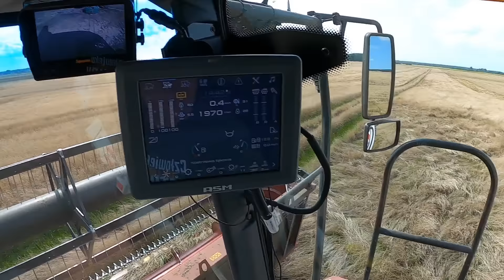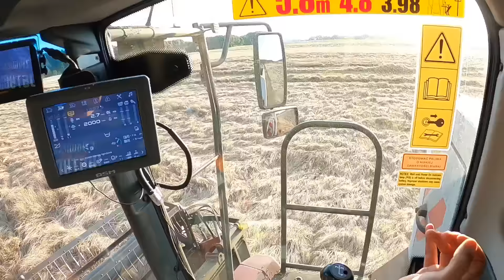Ale tu jest MOKRO! - Kosimy Trawę u Maniury - Kolejna Wtopa